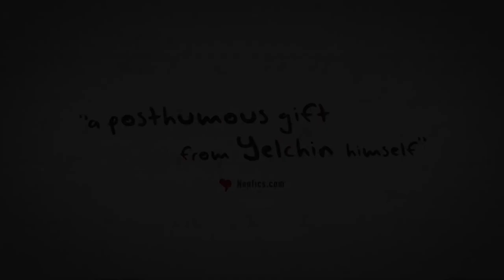Love, Antosha | Official Trailer | DocPlay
Born in the former Soviet Union to a family of artists, Anton and his parents came to the U.S. when he was six months old, and he started acting at nine. From a prolific career in film and television, including starring in the rebooted Star Trek films and Like Crazy, AntonYelchin left an indelible legacy as an actor. Through his journals and other writings, his photography, the original music he wrote, and interviews with his family, friends, and colleagues, this film looks not just at Anton's impressive career, but at a broader portrait of the man.